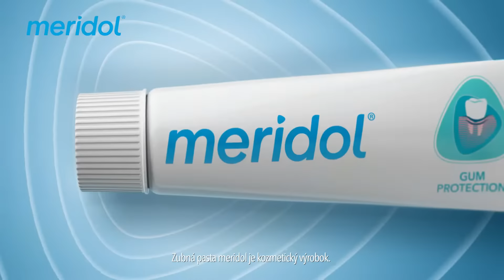zubná pasta meridol Zlepšite starostlivosť o svoje ďasná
"Baktérie zubného povlaku sa často usadzujú na okrajoch ďasien a sú hlavnou príčinou zápalu ďasien.

Zubná pasta meridol® Gum Protection bojuje proti krvácaniu ďasien a ďalších problémov ďasien tým, že sa zameriava na jeho príčinu* a pomáha chrániť pred jeho opakovaným výskytom*. Ošetrujúce zloženie pôsobí účinne a pritom šetrne a udržuje zuby čisté a ďasná zdravé.

*Baktérie zubného povlaku, pri opakovanom používaní."